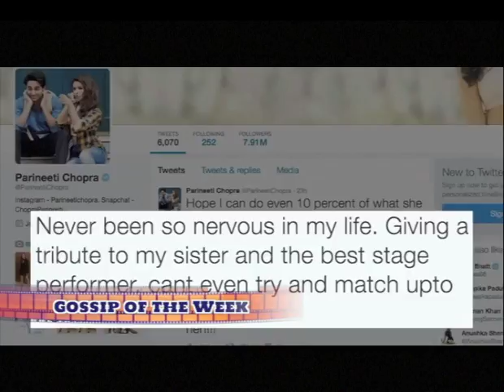Hrithik Roshan Declared The Second Sexiest Asian Man Of 2016 | Bollywood Scoop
Get updates before anyone else.